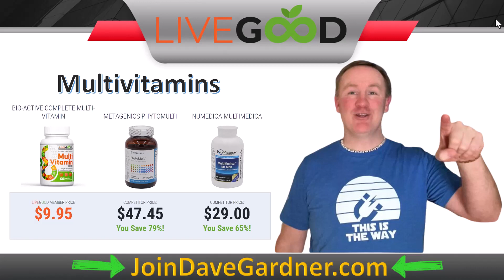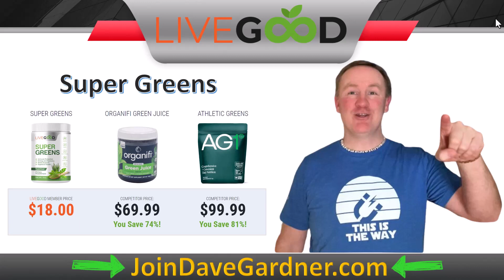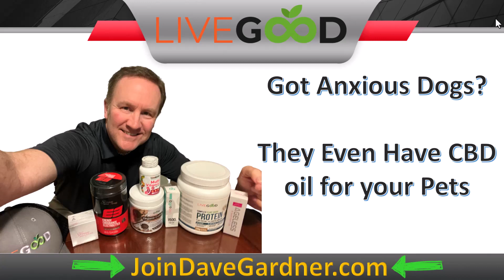LiveGood Bonuses for Joining Dave Gardner in LiveGood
When you Join Dave Gardner in LiveGood you get the following bonuses!
1) The $2 Dollar Secret (Physical book)
2) 150 MLM Emails (editable for your use and follow up)
3) Jim Rohn: Building Your Network Marketing Business (Physical CD)
4) Eric Worre: Go Pro (Physical 3 CD Set)
5) Vacation hotel stay voucher
6) Me as a coach

You must join with the link above and have it show "Welcome to Dave Gardner's website!" at the top when you create your account so you are linked to me.

Physical bonuses will be delivered after a months time and after commissions are paid out, while digital bonuses will be available much sooner.

In order to start the process of getting your bonuses delivered, when you create your account look in your members area to see the  tab on the left side that say "My Enroller" and click that to see my email.

Then email me a message with the subject line of "LiveGood Bonuses for Joining the Team" and be sure to use the same email address you registered your account with so I can verify from my end.

I will then reply with a link for you to complete details such as address and be able to complete/choose a travel destination.

DaveGardnerMarketingGod